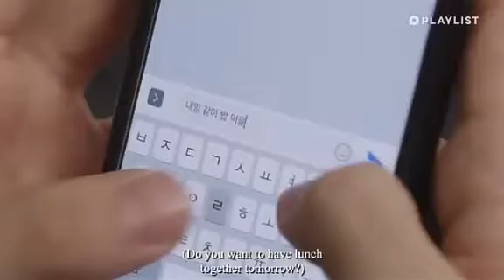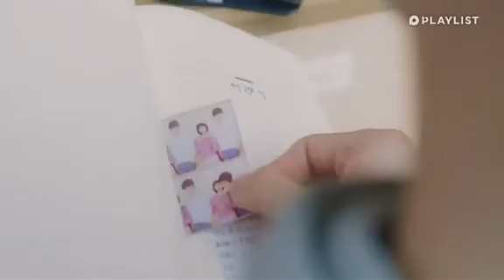korean story//hindi songs//love playlist/korean drama